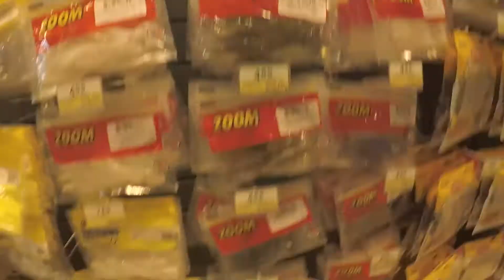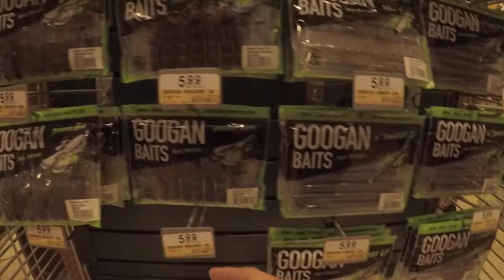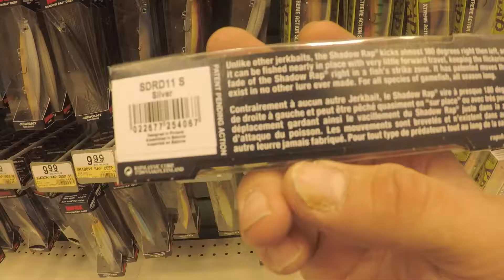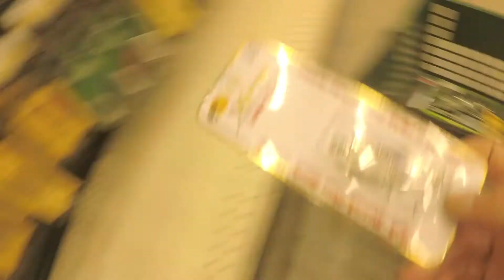GOOGAN Baits at Bass Pro?!?!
Googan Baits have arrived in the Portage Indiana Bass Pro Shop so I made a video about it.  More description coming soon.  I just wanted to get this up for the holiday.  Happy Thanksgiving and HAPPY BDAY PB-Bassin

Bass in December (VLOG)